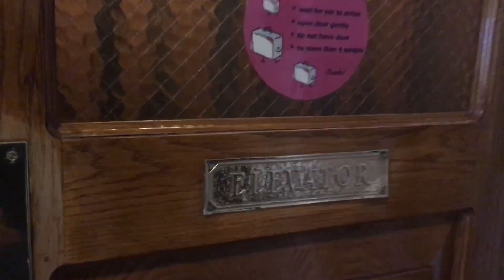Road Trips: Malibu, San Francisco, San Diego.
So here are some road trips I took... some near and others not so much! I feel very lucky to be able to live in California and show you all these beautiful places!